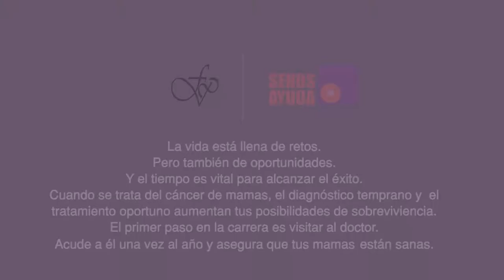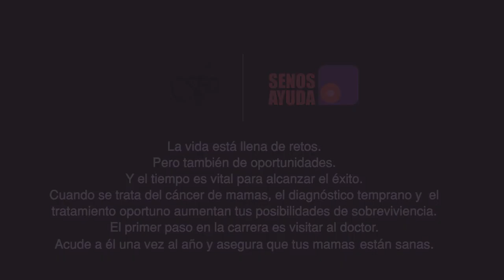LO QUE NECESITAS SABER SOBRE EL CANCER DE MAMAS - MES ROSA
El diagnóstico temprano y tratamiento oportuno aumentan tus posibilidades de sobreviviencia, cuando hablamos de cáncer de mamas.
-INSCRIPCIONES ABIERTAS PARA NUESTRA ACADEMIA DE MAQUILLAJE, CURSOS DE CORTE Y COSTURA, MODELAJE Y MUCHO MAS-